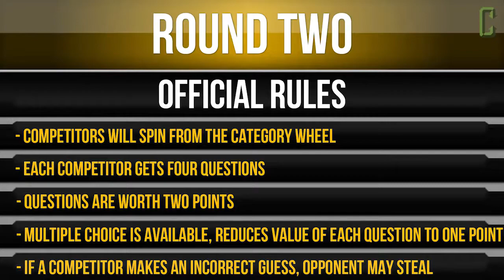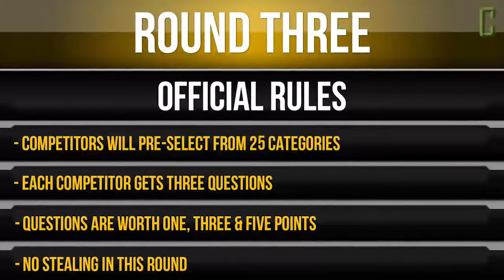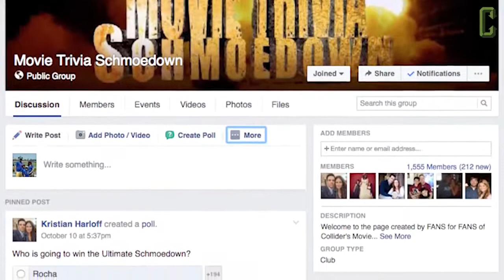Movie Trivia Schmoedown - Sasha Perl Raver vs Kara Warner